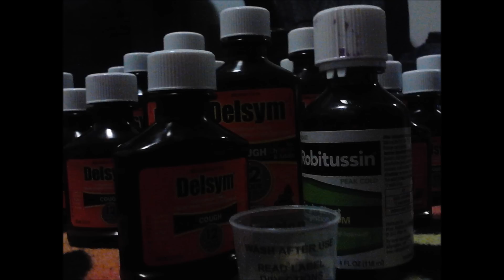Heroin is for Zombies.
Do I really need to describe this? Fuck junkies, DXM fah lyfe.